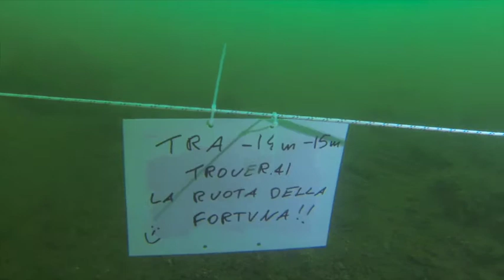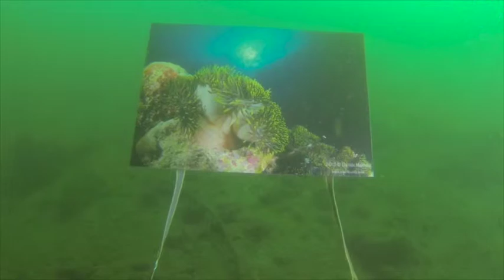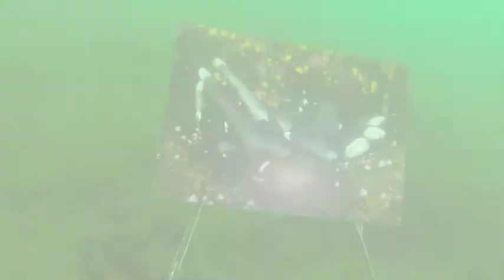immagini sospese 2014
Poche riprese del fine settimana che ha visto la settegradi  divers protagonista nell'organizzare l'esposizione fotografica sommersa con il fine di raccogliere fondi da destinarsi ad associazioni senza fine di lucro.